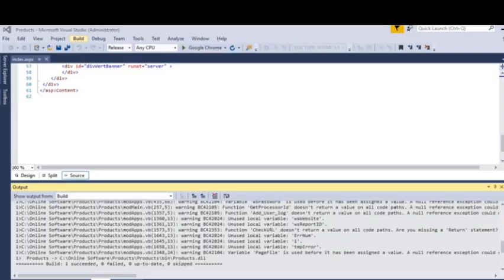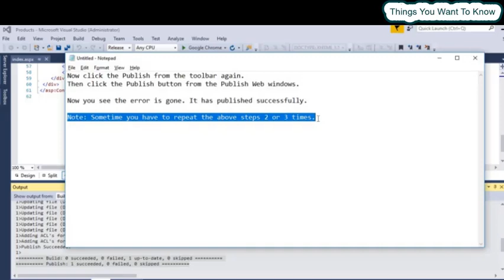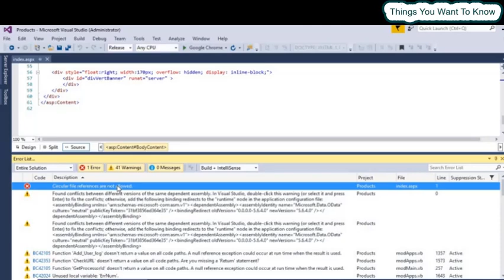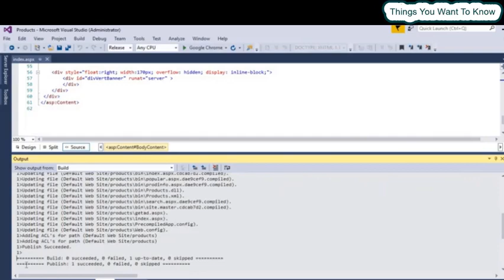How to fix the “circular file references are not allowed” error in ASP.Net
This video will resolve the error “circular file references are not allowed” .